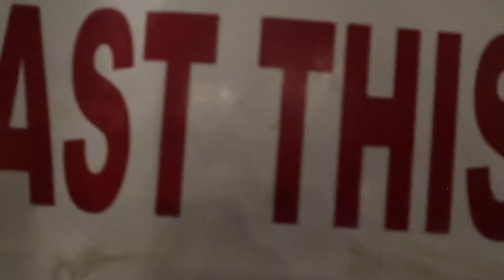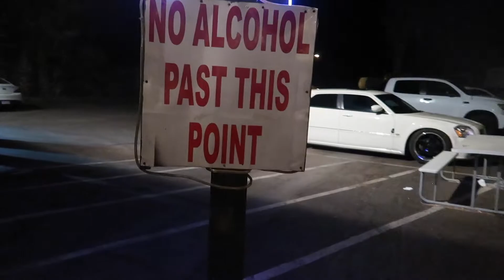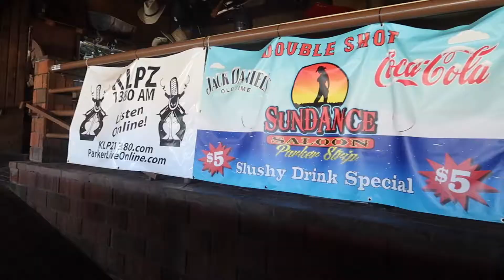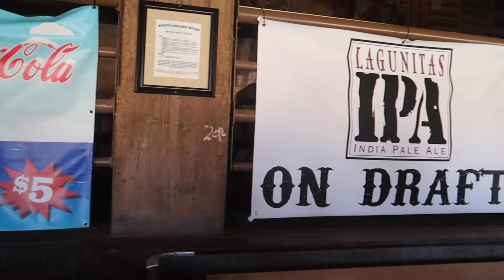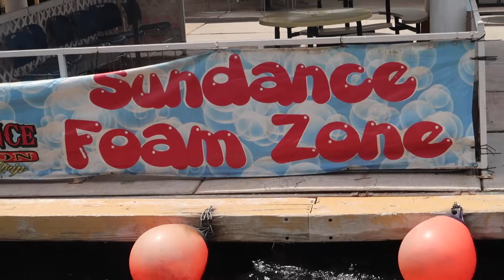Exploring Parker, AZ during a Pandemic! Open? Shut Down? Let's check it out!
What up guys here are the Links that I talked about and I hope everyone is safe and okay. I know we are all getting sick and tried of this whole thing going on but let have some fun and that is why I did a review make sure you like, sub, and hit the bell and comment below!

Hi I'm STAR! today we are exploring Parker, AZ. Watch this Video to see Parker during a cover pandemic and figure out if they are open, closed and if there is anything interesting to do.

Arizna Paker Links of where I went!!!

$eyecstar